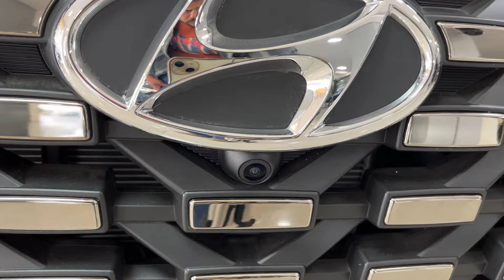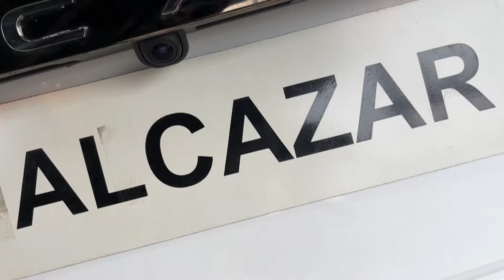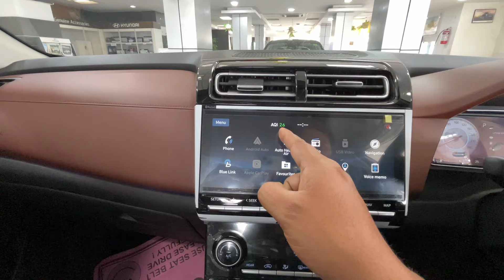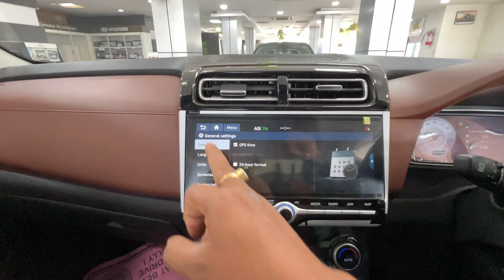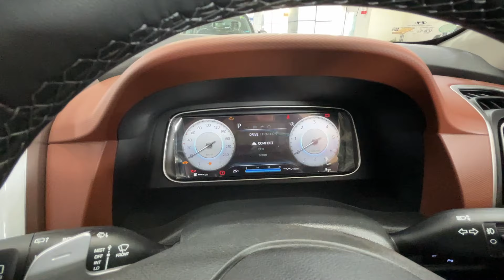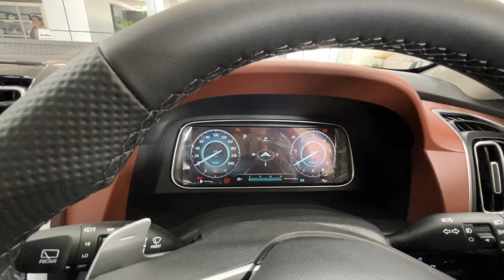2024 Most Premium 7 Seater | Hyundai Alcazar Signature Option | Creta Ki 7 Seater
2024 Most Premium 7 Seater | Hyundai Alcazar Signature Option | Creta Ki 7 Seater |

Koshala Hyundai
Rourkela
Odisha